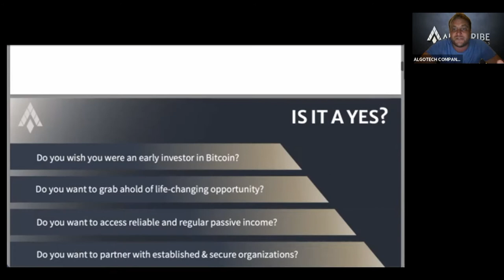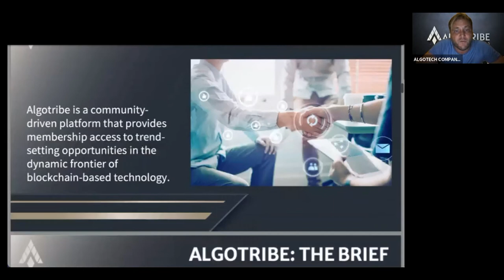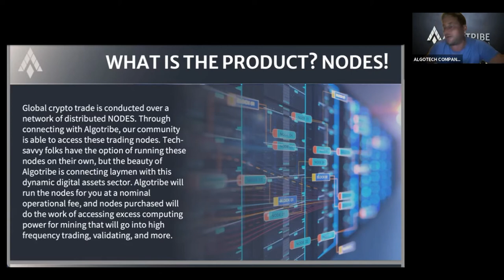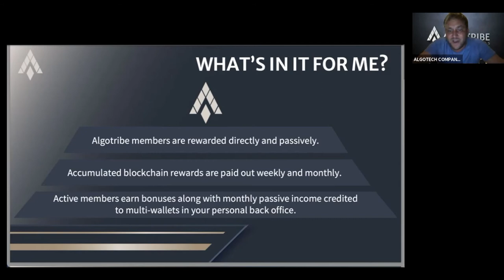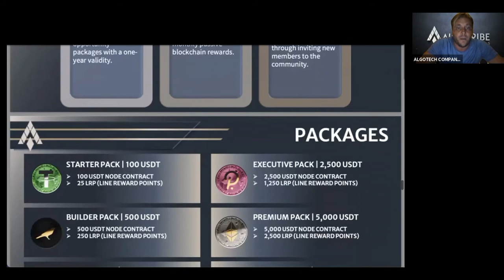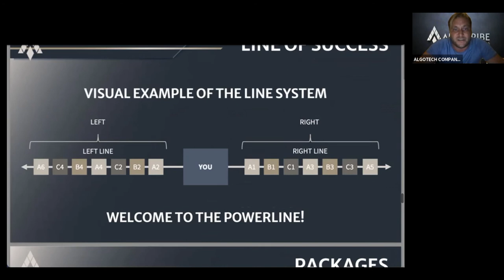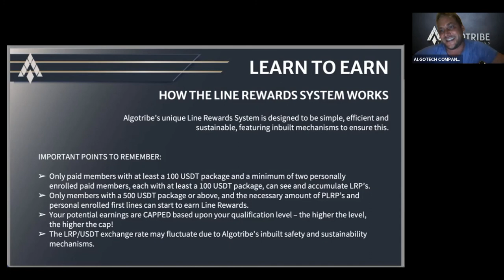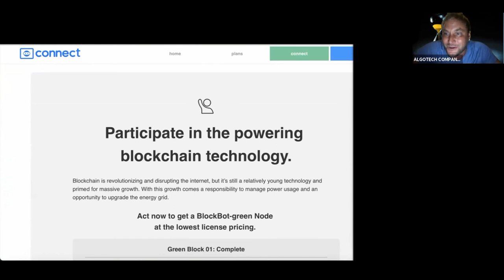Algotribe Business Presentation | Latest News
Algotribe Business Presentation | Latest News 21st October 2021

Greetings, Buddy!

I started to benefit, like many other people, from the simple and easy access to Blockchain through the Connect social platform. I have already connected my nodes and am getting rewards from a blockchain project that benefits people!

It is you who can become the winner of the Blockchain this year!
If you want to become a real blockchain evangelist and start earning awesome rewards in the process, then Connect will make it easy!

So, if you're ready to get started, just follow these simple steps!

 Create your FREE account in minutes.

- Agree to the code of conduct.
 Tell the community that you have read and accept the code of conduct and agree to the terms created by the Connect community.

-Purchase BlockBot software.
 Make sure your BlockBot software is installed and running every day. You don't want to miss out on your awards, do you? :)

dsclub10.webnode.fi